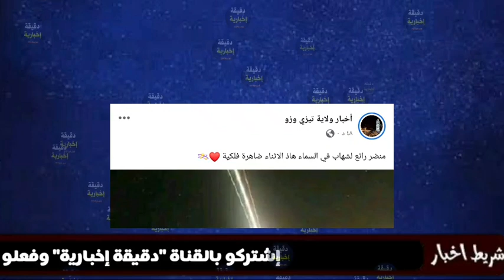شاهد لحظة سقوط جسم متوهج من سماء الجزائر منذ قليل وأذهل الجميع...سبحان الله ظاهرة طبيعية مدهشة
تداول ناشطون على مواقع التواصل الاجتماعي منذ قليل صورة رائعة لسقوط شهاب متوهج شوهد في عدة مناطق من الجزائر حيث يقوم العديد من المواطنين في هذه اللحظات ومنذ ليلة البارحة بترصد الظاهرة الطبيعية والتي تتكرر سنويا في نفس التوقيت
 وللإشارة  بدأت شهب البرشاويات بالظهور منذ الرابع عشر من شهر جويلية و ستستمر حتى بداية سبتمبر المقبل إلا أن ذروة ظهورها ستكون فجر غد الاثنين حيث يُقدر معدل سقوط الشُهب بحوالي 100 شهاب في الساعة و بسرعة تُقدر ب 60كم في الثانية...وقال مختصون في الفلك ان الظاهرة تحدث بسبب بقايا ذيل أحد المذنبات تشتعل على شكل شهب عند دخولها الغلاف الجوي.
هذا المذنب يكمل دورة بيضاوية حول الشمس كل 133 سنة و
يجب الإبتعاد عن مصدر الأضواء و النظر بالعين المجردة باتجاه ما بين الشرق و الشمال.
لا تتوقعوا أن تشاهدوا وابلاً من الشهب... بل شهاباً واحدا كل دقيقة أو دقيقتين